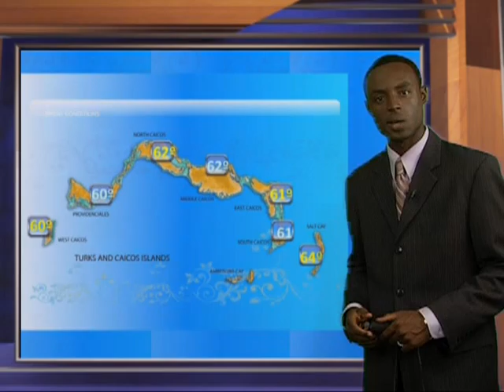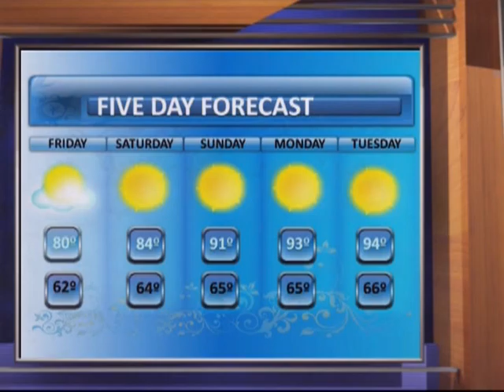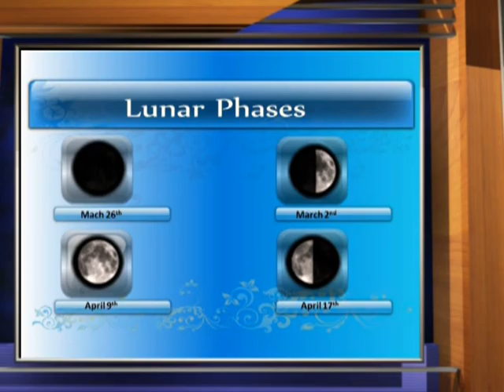Weather with Louis